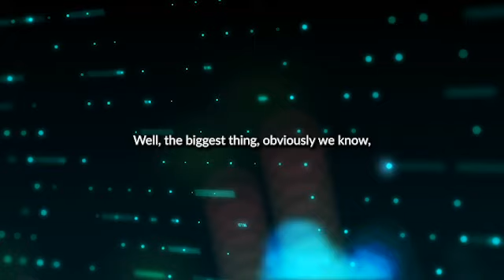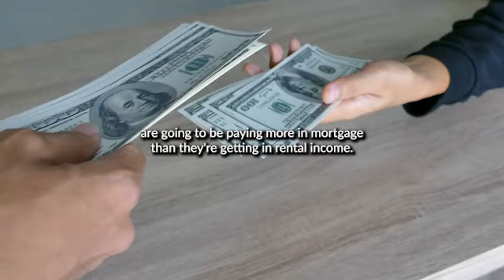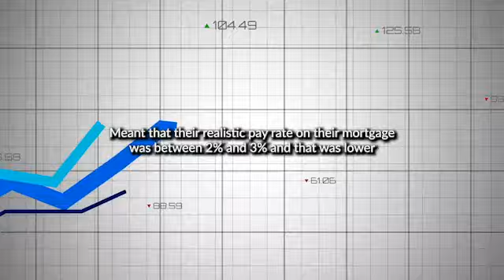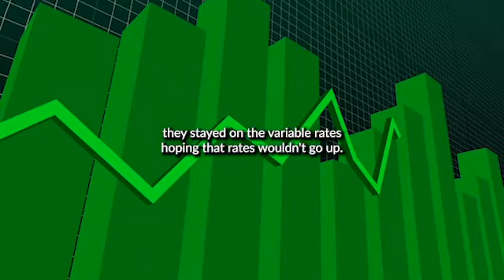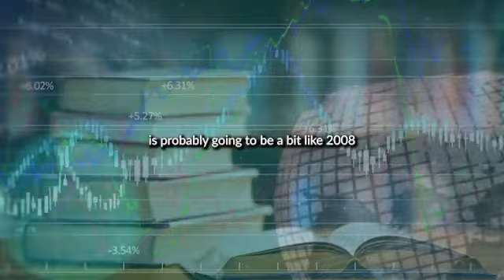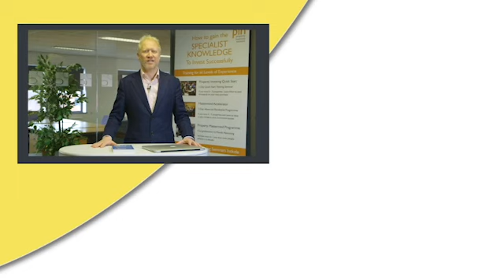Interest Rates Rising AGAIN? | February 2023 Property Market Update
In this property education video, Simon Zutshi, author of Property Magic, founder of the property investors network (pin), and successful property investor since 1995 focuses on Interest Rates Rising Again and how it could impact your Property Investing in the UK.

With the UK Base Interest Rate at 4%, Simon begins his Property Market Update by stressing how this is the highest Interest Rates have been in the last 14 years. He continues his February 2023 Update by explaining how the cost of your mortgage interest payments may have tripled over the past 12 months if you have a Variable Rate Mortgage.

After talking through Fixed vs Variable Mortgages, he underlines how those who previously didn’t switch to a Fixed Rate Mortgage, are more likely to face an issue with Interest Rates Rising in 2023. When it comes to UK Property Investing, Simon emphasizes that we will be seeing more landlords looking to sell right now, resulting in more sellers than there are buyers.

As part of his February Mortgage Interest Rate Update, he also discusses whether we are going to see a UK House Price Crash 2023. Whilst many property investors are going to be nervous, it is going to be an incredible buying opportunity for property investors who are brave enough to take action.

Simon summarizes his Housing Market Update on The Truth About the Interest Rate Rise by highlighting how exciting the upcoming months are going to be for those property investors who are ready to seize the 2023 property market opportunity.

In 2023 Property Investors will come across more Motivated Sellers who may sell at a discounted price and be open to Creative Finance Strategies such as Lease Option Agreements or Vendor Finance. After following the right Property Investing Tips, it is a great time to be a UK Property Investor, as long as you know what you are doing.